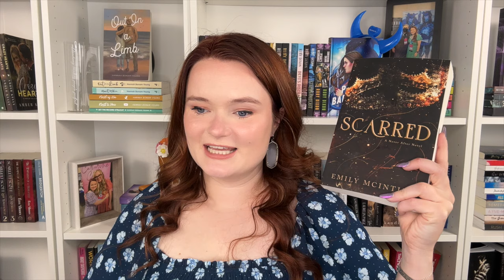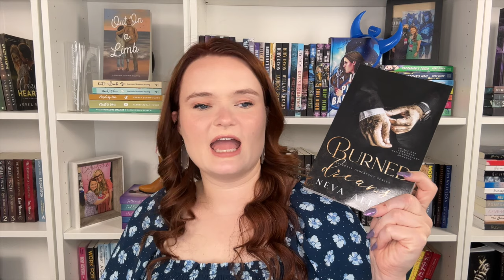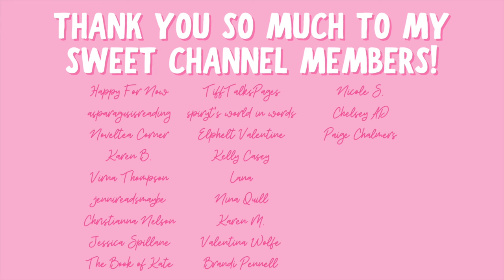romances with possessive heroes💙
Hi yall!!❤️Here we have romances with possessive men!!

✨BOOKS MENTIONED✨
Mafia Mistress
Twisted Games
Burned Dreams
Silent Lies
Until Tomorrow Comes
Rein Me In
Ruling Sikthand
Taken to Sasor
Prize of the Warlord

✨VIDEOS MENTIONED✨

✨BOOKTUBERS MENTIONED✨

xoxo Ava💕